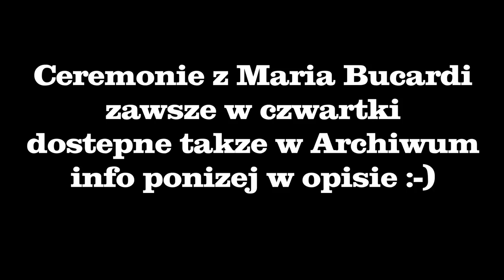507. Twoje wew. Słońce a sukcesy i porażki życiowe - Ceremonia z Maria Bucardi nr 19 - fragmenty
Załóż sobie bezpłatne konto na moim blogu - Chcesz dodatkowo dołączyć do Ceremonii online w każdy czwartek? Wypróbuj dostęp na tydzień za 33 zł :-)
Zerknij tutaj Z moca pozytywnych wibracji Twoja Maria Bucardi - Moje aktualne terminy i opis prac znajdziesz tutaj - nacisnij linki oraz